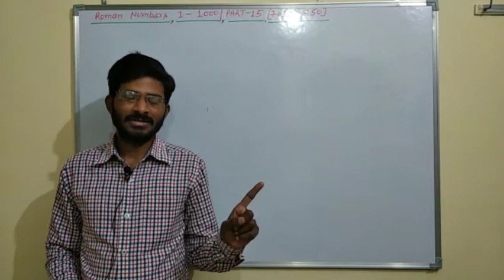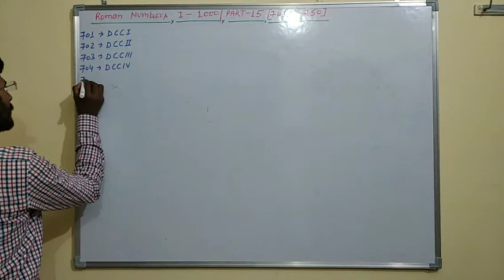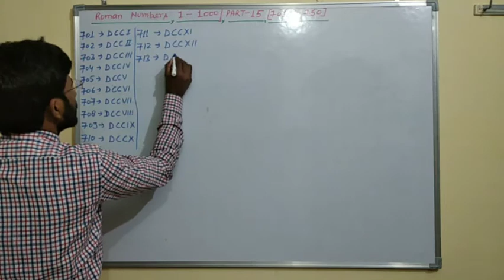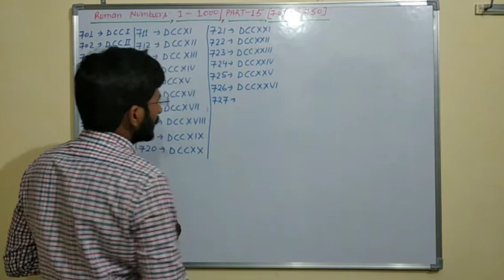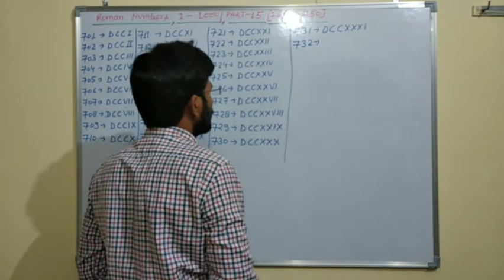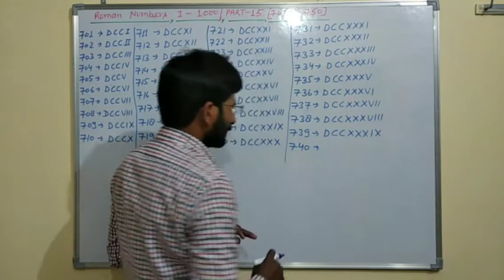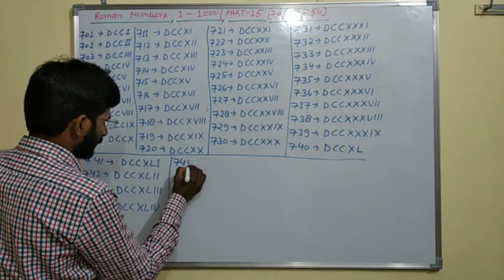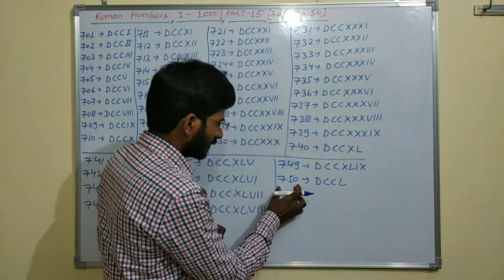Roman Numbers 701 to 750 | रोमन संख्या 701 से 750 तक | Part- 15 | Quick and Easy Writing Method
Tripod Stand

Memory Card

Class 10th ICSE MCQ practice paper (semester exam 2021)